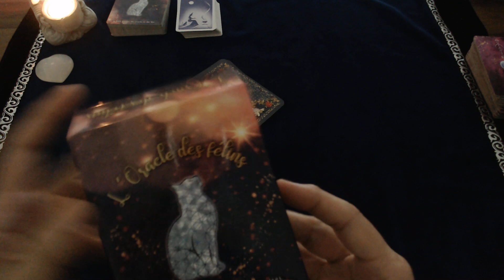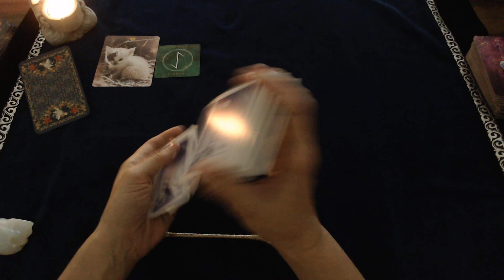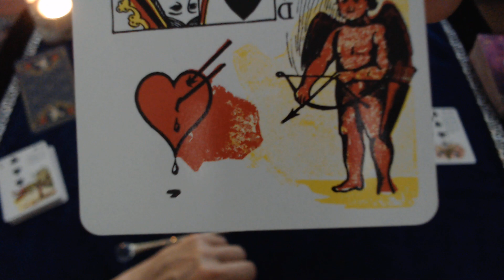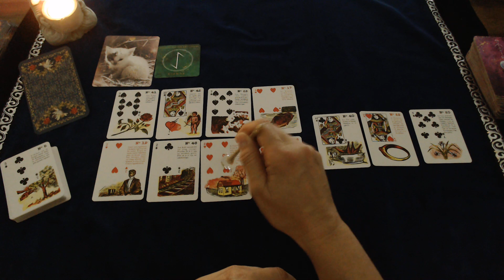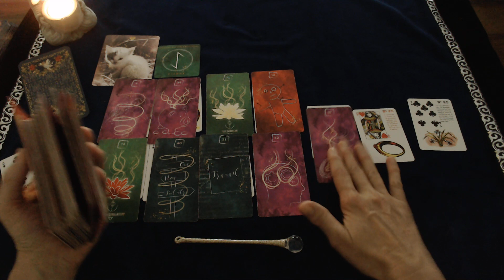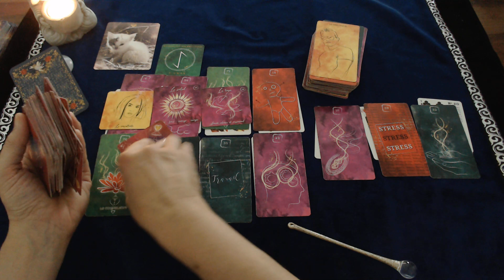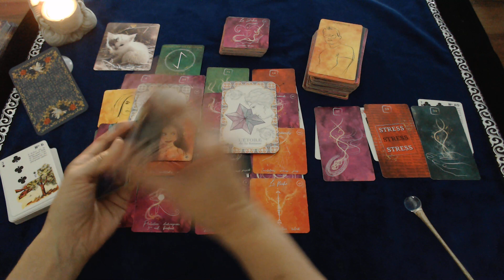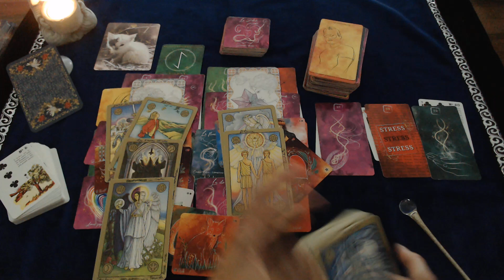BALANCE JUILLET 2023 UN DIVORCE PROFESSIONNEL QUI LIBERE !